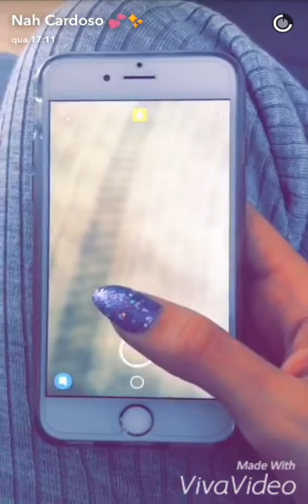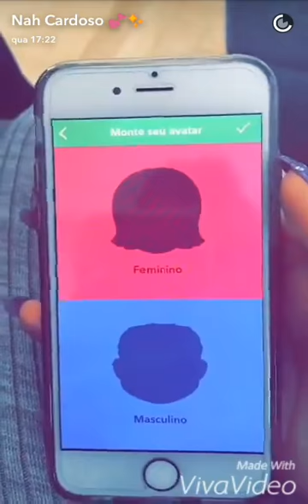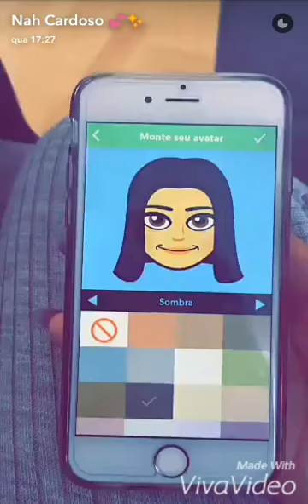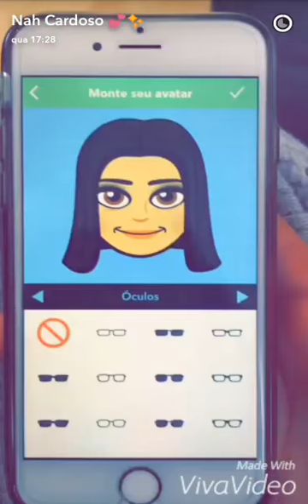Criar suas proprias figurinhas no snapchat!(PARTE 1)